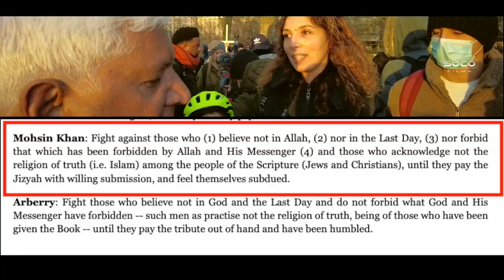No Holds Barred Apologetics | ft. Uncle Asif, Chacha Usman, Matthew | Speakers' Corner debate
::::: Topic Highlights::::::
 Christian_Muslim Debate | Speakers' Corner | London UK
Speaker: Uncle Asif
Speaker`: Chacha Uslam
Speaker:  Matthew
Shot & Edited: @SocoFilms
Post:  @socostudio
:::::::::IF YOU WOULD LIKE TO SUPPORT US ::::::
SOCO Members: